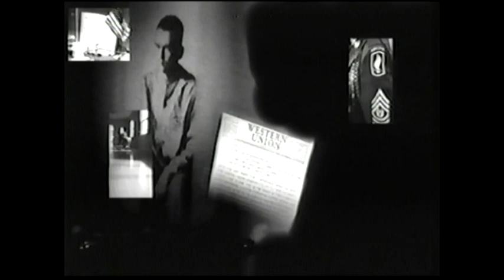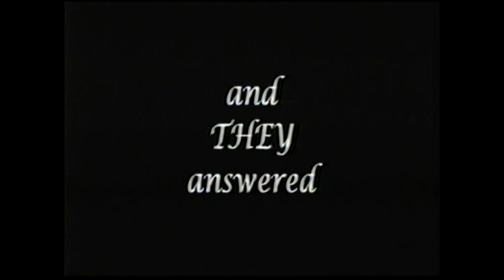Official Duty Called Music Video paying tribute to Vietnam Veterans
This the the Official Duty Called Music Video that features real photos from Vietnam Veteran Gary Jacobson.  Thank you for your service.